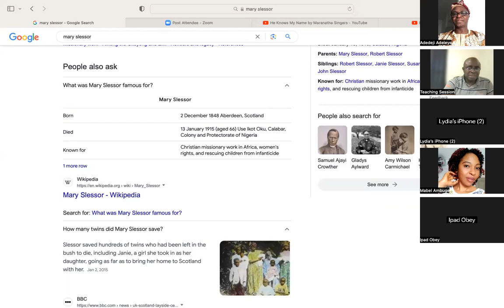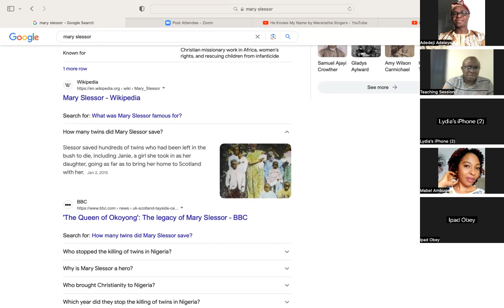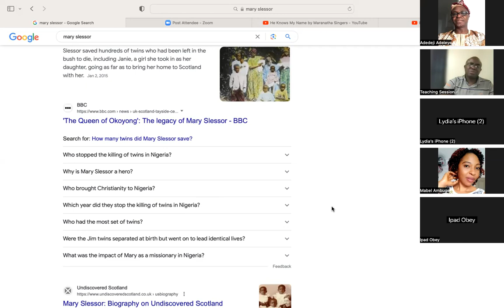Truth About The Church Revelation 1:11-16